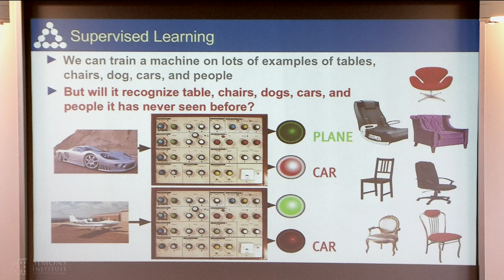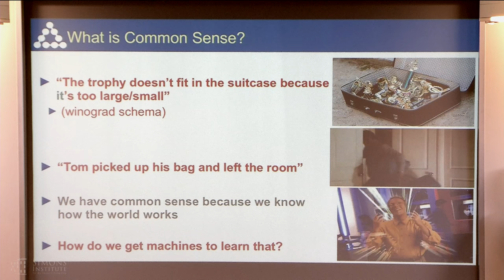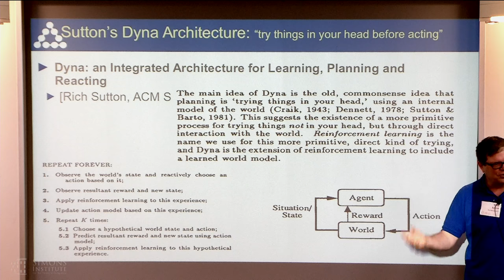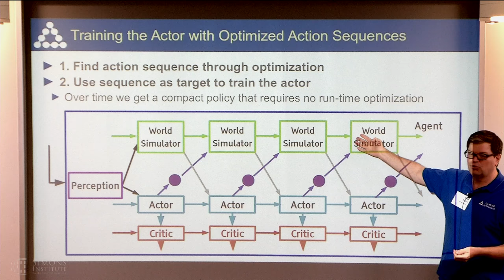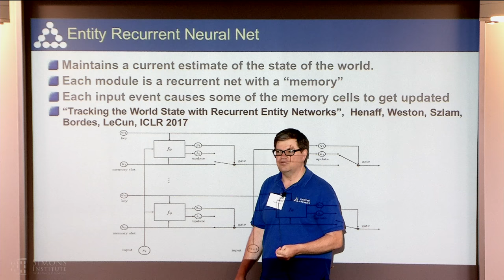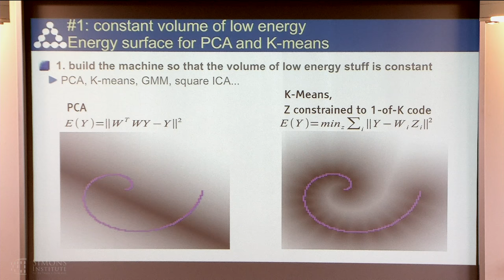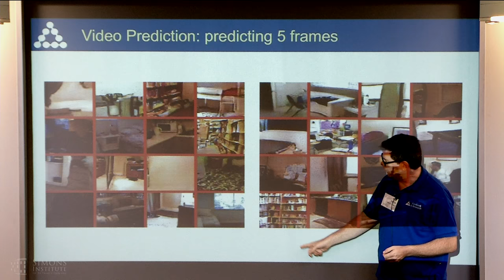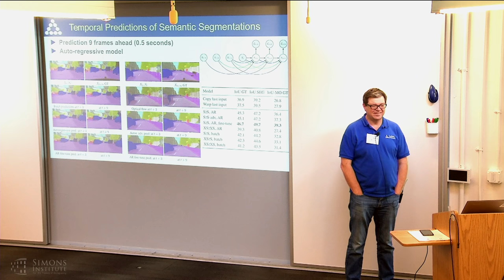Unsupervised Representation Learning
Yann LeCun, New York University
Representation Learning